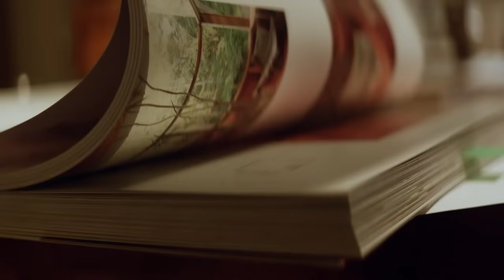PDFelement - Move Ideas Forward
Introducing Wondershare PDFelement 9, the smartest way to make notes, contracts, proposals, reports, brochures, documents, and more.